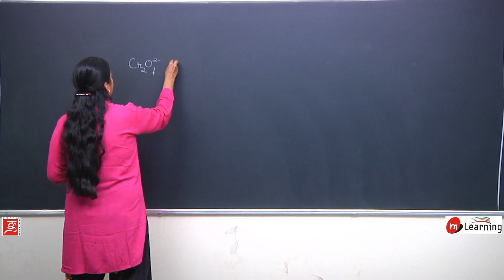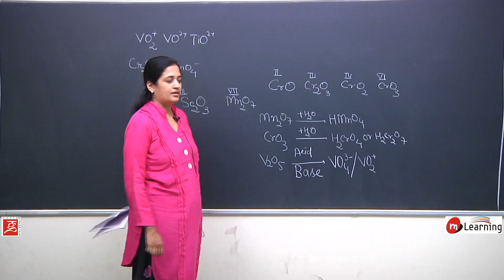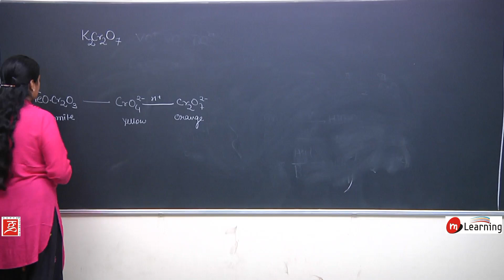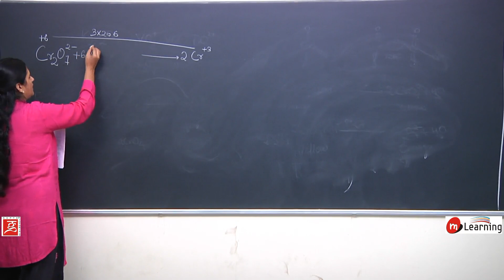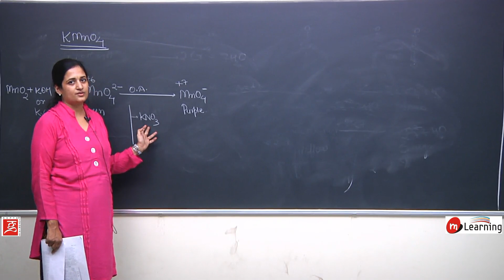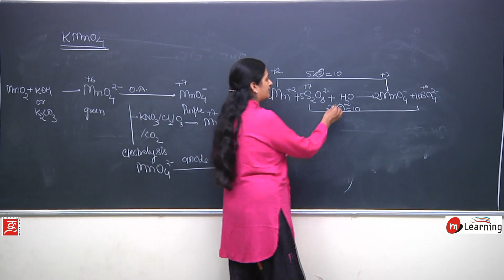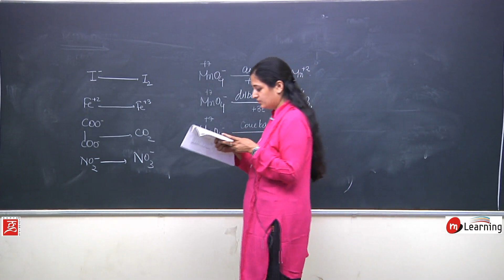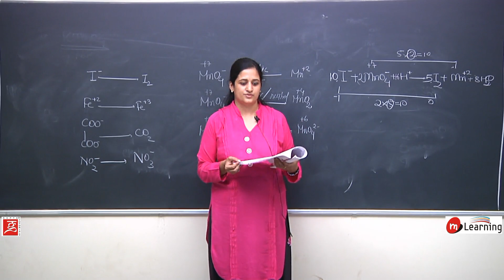TRANSITION ELEMENTS: Chemical Properties of D block Elements for Class XII & IIT-JEE -27/30